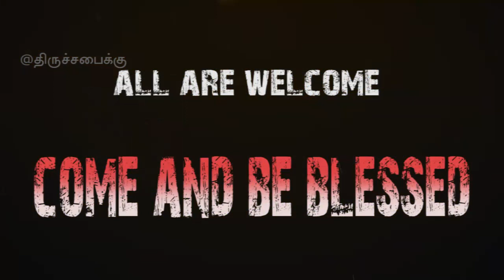GO FORWARD | CHRISTOS-2020 | 30TH YEAR YOUTH RETREAT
C.S.I CHRIST CHURCH - GANDHI NAGAR , CH-72
30TH YEAR YOUTH RETREAT
on JAN 26TH 2020 , 8:30 am on wards
" GO FORWARD"
 Special Speaker D.Samson Christudoss

Song competition | Face Art | Choreography | Bible Quiz